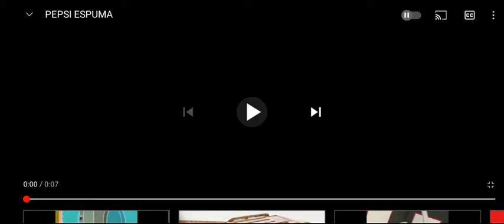Coca Cola Pepsi Espuma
coca cola pepsi